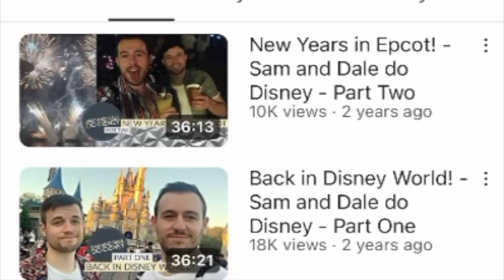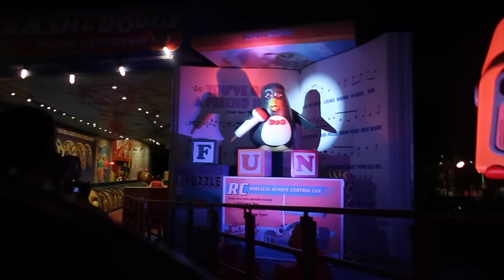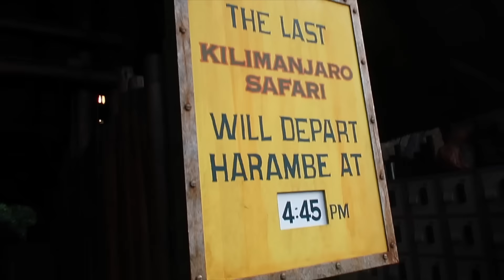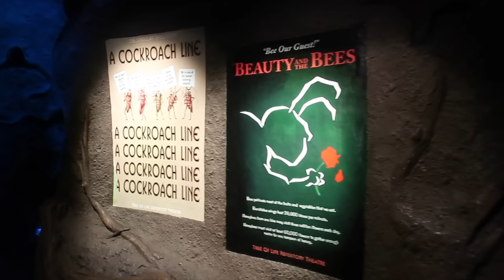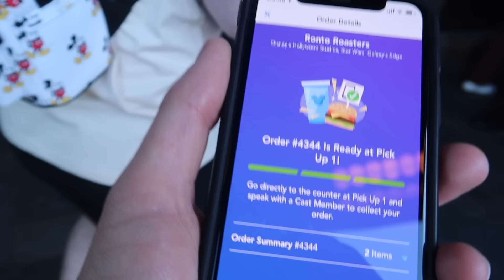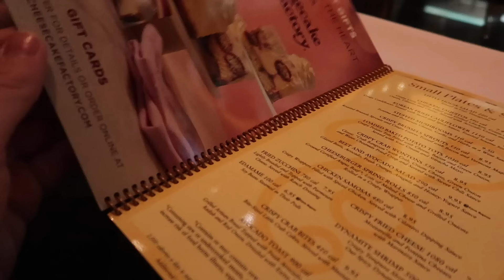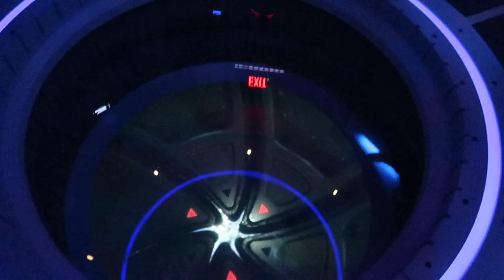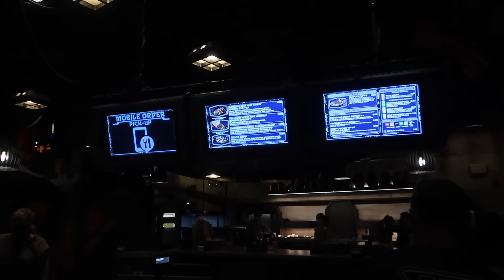The Lost Vlogs: A Disney World That Was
Setting a new record for delayed uploads with over 2 years after the last upload of the series... I finally did it. The Disney vlogs from the first trip I took with Dale back in 2021 for New Years are finally edited.

Remember a Disney World with perspex screens, sanitising stations and mask mandates? Well we're reliving that experience together today, you're welcome.

Join myself and Dale over 4 days of fun! In this video we ride Rise of Resistance and Runaway Railway for the first time. Dale braves a waterpark, I brave a Pongo Lumpia, it's a whole thing.

The next and final video in the series is looking like it'll be 90 minutes and will be coming next week. I would say "look at me go" if this content didn't begin filming in 2021.